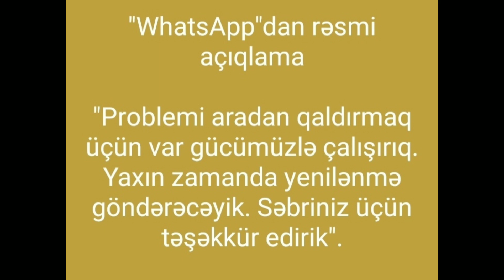Son Dəqiqə: Whatsappdan rəsmi açıqlama gəldi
"WhatsApp"dan rəsmi açıqlama

"Problemi aradan qaldırmaq üçün var gücümüzlə çalışırıq. Yaxın zamanda yenilənmə göndərəcəyik. Səbriniz üçün təşəkkür edirik".